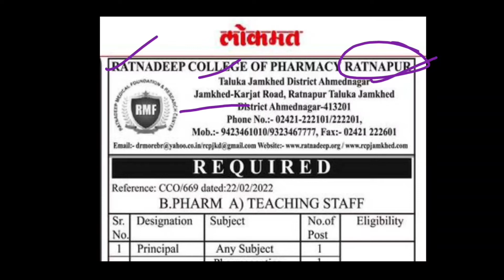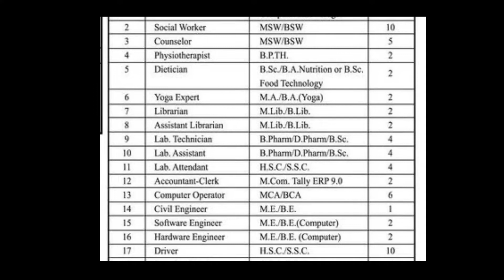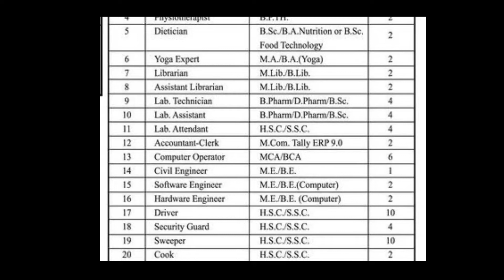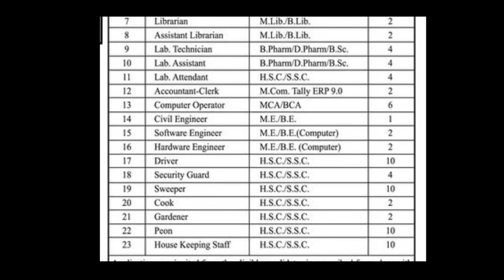Ratnadeep College of pharmacy Recruitment | शिपाई,लिपिक,ड्राइवर भर्ती 2022 | Teaching & Non Teaching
My Products
¶My New Lapotop Ratnadeep College of pharmacy Recruitment | शिपाई,लिपिक,ड्राइवर भर्ती 2022 | Teaching & Non Teaching

Ratnadeep College of Pharmacy (D pharm Jamkhed Ratnapur TAL Jamkhed Dist Ahmednagar ms) college recruitment,job in college,non teaching staff bharti, teaching staff bharti

This Channel Based on Motivational video like (IAS,UPSC,IAS, POLICE,MOST IMPORTANT PERSONS,ARMY)Part Time,Full Time Jobs Information, as well As New Scheme Releted Information, And Daily Update For How to earn money online with YouTube And More Ways Of Online.